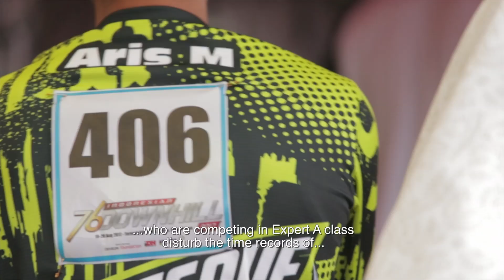Persaingan Rider Senior di Lintasan Downhill!